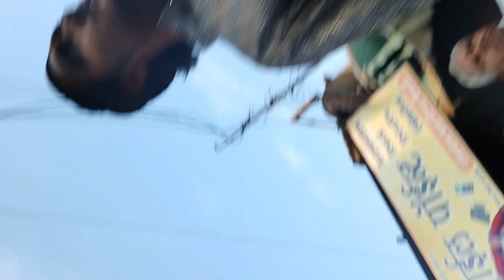जलझूलनी एकादशी डोल ग्यारस वामन जयंती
जल झूलनी एकादशी को नैनवां में सभी मन्दिरों की भव्य विमान यात्रा। समस्त नैनवां कस्बा धर्म मय हुआ ।